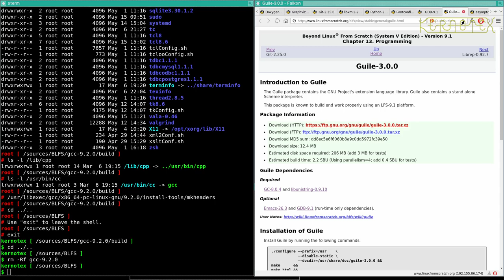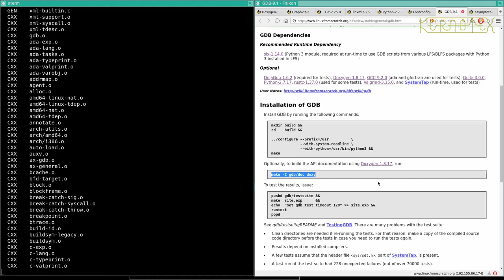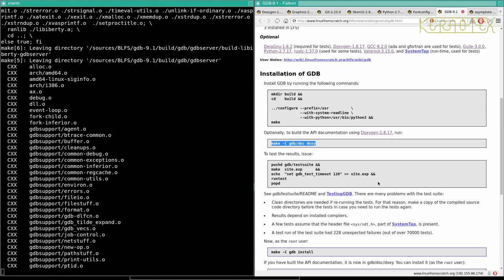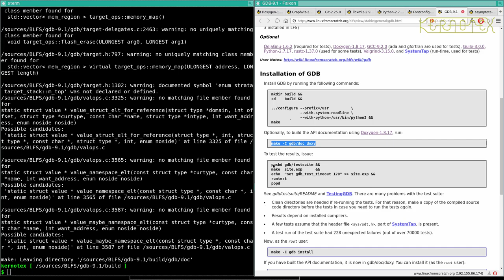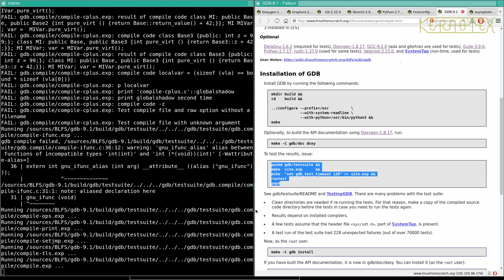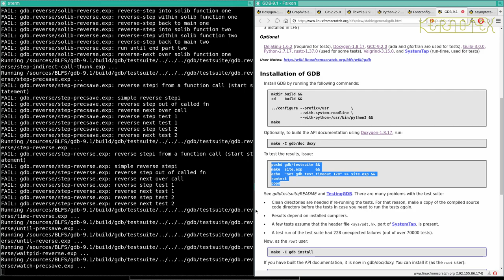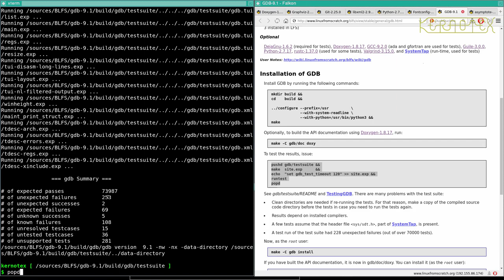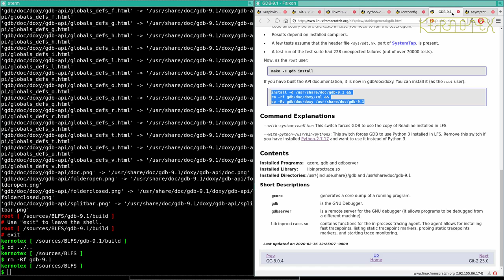How to build and install BLFS 9.1 - Part 66: Doxygen - Down the first dependency rabbit hole (4)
Continuing with more dependencies.